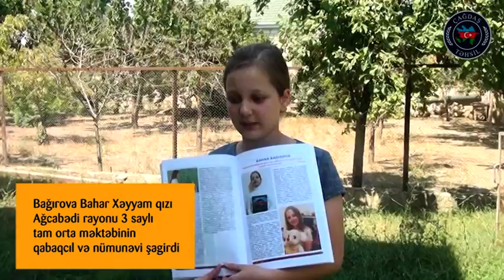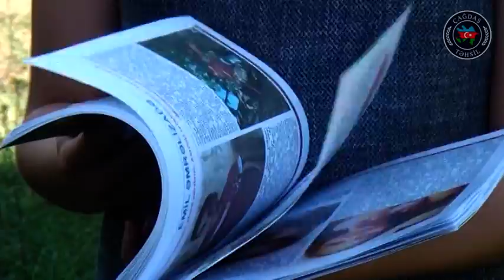T26.Bağırova Bahar Xəyyam q.